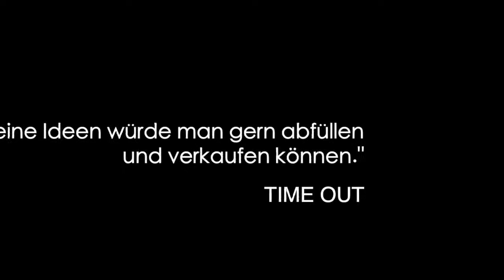Danny Wallace - "Auf den ersten Blick" - (Heyne Verlag)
Gibt es Liebe auf den ersten Blick? Jason glaubt nicht daran. Ganz im Gegenteil, seitdem ihn seine letzte Freundin verlassen hat, sieht er in Sachen Liebe schwarz. Bis er eines Tages einer jungen Frau beim Einsteigen in ein Taxi hilft. Sie schaut ihn an, und bei Jason macht es klick. Doch bevor er auch nur ein Wort herausbringt, ist das Taxi weg. Zurück bleibt eine Einwegkamera mit zwölf Fotos. Jason zögert, doch dann lässt er die Bilder entwickeln und macht sich mithilfe seines Kumpels Dev auf die Suche nach der Unbekannten. Eine witzige und hinreißend romantische Odyssee durch London beginnt.